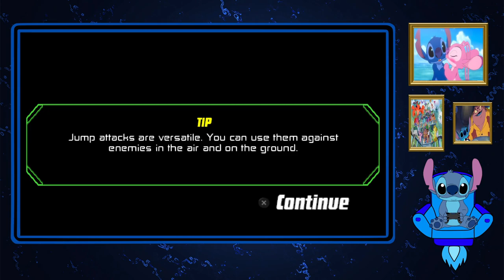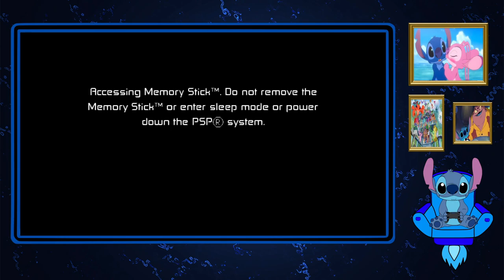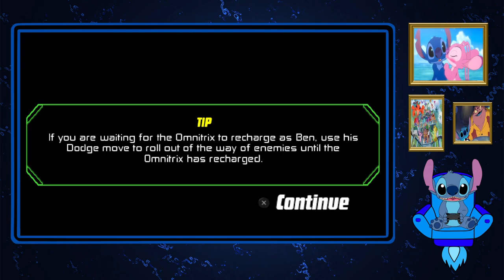Stitch Plays Ben 10 Protector Of Earth Part 5